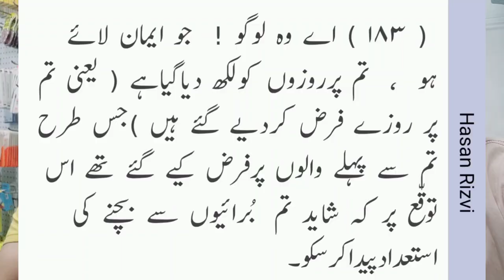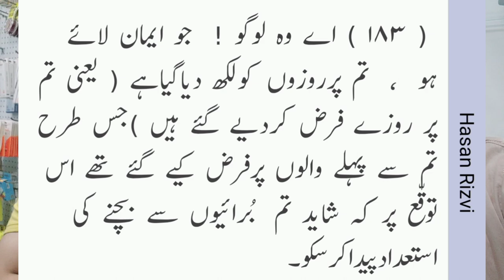😡 Rafdi Ki Quran Mn Tehreef | Sorah Al Baqara Ayat 183